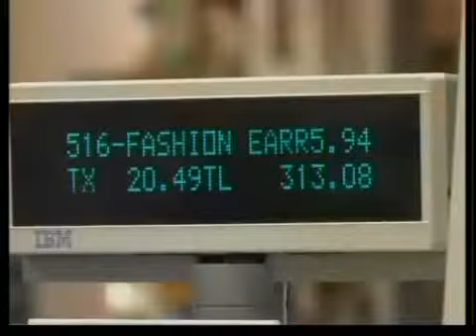Retailers want last-minute shoppers